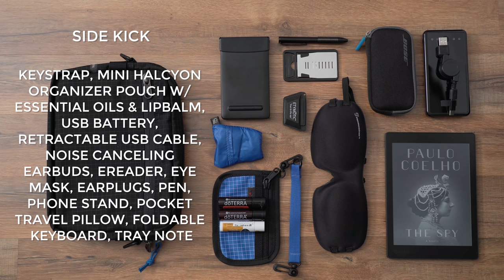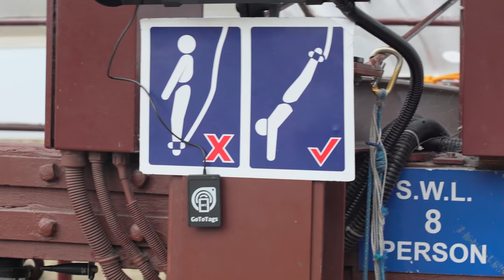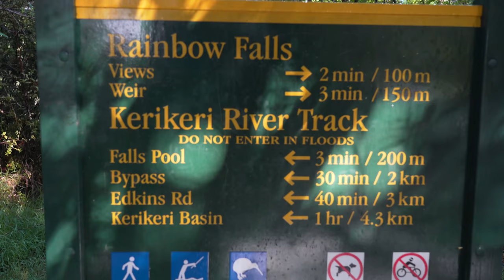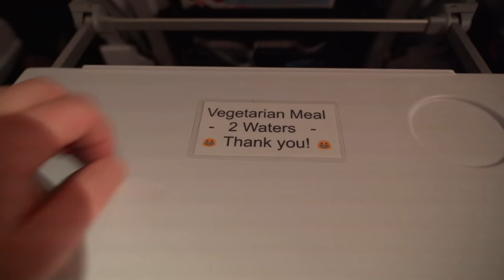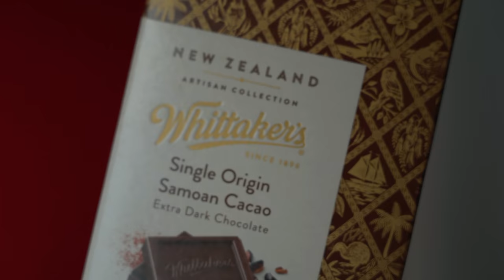Dream trip to New Zealand: Packing List + Tips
Zeke had always dreamed of visiting New Zealand. Here's what he packed when the trip became a reality:

New Zealand Packing List

On the Plane:
T-Shirt
Carbon fiber buckle Grip 6 belt
Olukai Eleu Trainer shoes - Later switched to Vans slip ons
FITS Ultra Light Runner socks
Bluffworks Chino
Bluffworks Meridian shirt
Patagonia Nano Puff Jacket
Synapse 25

In the Synapse 25:
2x Hydro Flask 18 oz Wide Mouth
RFID Passport Pouch & Passport
Sungod Custom Classics2 Sunglasses

In the 3D Organizer Cube, Clear :
Electric Toothbrush,
Tooth Powder & Hair Puddy
in Contact Lens Cases,
Soap & Shampoo Bar in Zip Lock
Deodorant Stick,
Sunscreen Powder & Stick
Kent KFM4 Folding Brush

In the 3D Organizer Cube, Fabric:
Nomad USB Key w/  adaptor
USB C cable
Plug Adaptors
Vitamins In Altoid Tins
USB Charger
Cables, etc.

Reef Flip Flops in a grocery bag

In the Packing Cube Shoulder Bag:
Thunderbolt Shorts
Thunderbolt belt buckle
3 pair Smartwool
3 pair Fits socks
3 pair
Wool & Prince
boxer briefs
4 T-Shirts

In the Side Kick:
Keystrap
Mini Halcyon Organizer Pouch w/ essential oils & lip balm
USB Battery
Retractable USB Cable
Bose QC20 Noise Canceling Earbuds
Kobo eReader
Dreamweaver Eye Mask
ER•20 Earplugs
Big Idea Design Ti Pocket Pro Pen
Phone Stand
Pocket Travel Pillow
WIZO Foldable Keyboard
Tray Note

In the Mini Q-Kit:
Eco Dept. Travel Towel

In the 3D Organizer Cube, Mesh:
Smartwool Hoodie

Last but not least:
Size 4 Travel Stuff Sack for dirty clothes